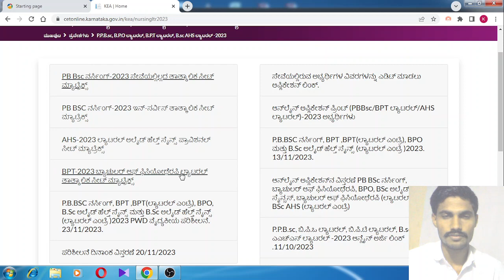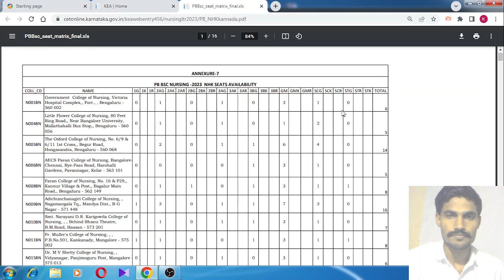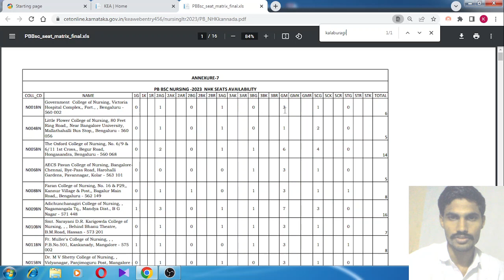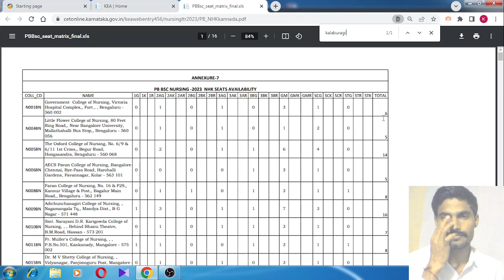P.B.BSc(N),BPT,AHS LATERAL ENTRY UPDATES 2023|SEAT MATRIX RELEASED|OPTION ENTRY|KANNADA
ABOUT VIDEO:P.B.BSc(N),BPT,AHS LATERAL ENTRY UPDATES 2023|SEAT MATRIX RELEASED|OPTION ENTRY|KANNADA